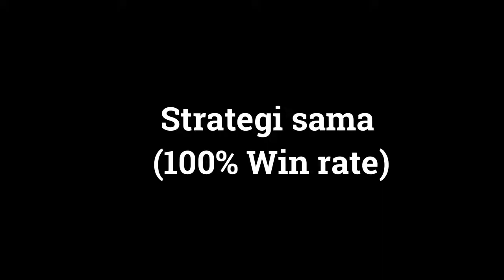TAKTIK KOTOR MENJADI!!! - Rainbow Six Siege (Malaysia)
rainbow six siege malaysia gameplay